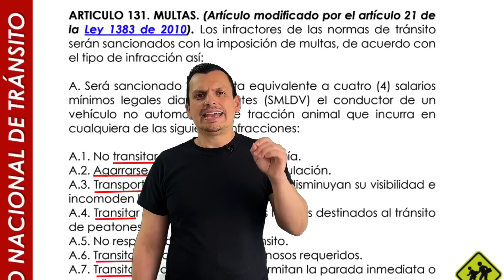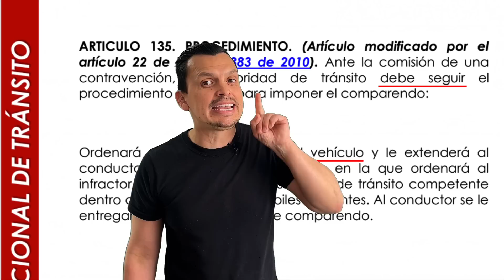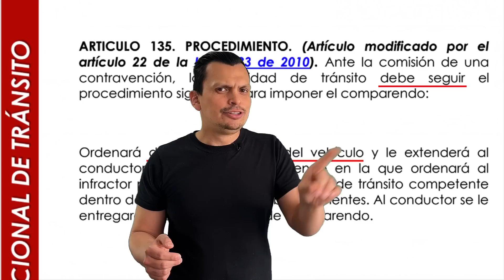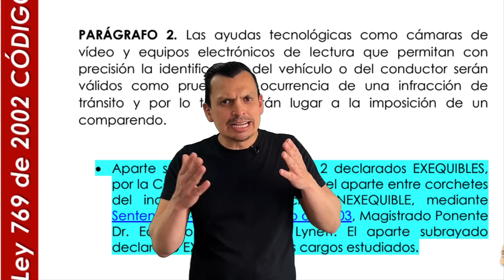Vas a pagar mucho $ a transito por no saber esto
El Señor Biter desea ayudar a más de 20’000.000 de conductores en todo el país y por tal motivo ha diseñado un sistema de aprendizaje gratuito de forma fácil y entretenida, el cual está dividido en los siguientes temas

¿Te gustaría pautar con el Señor Biter y estar a disposición de más de 1'000.000 de conductores?